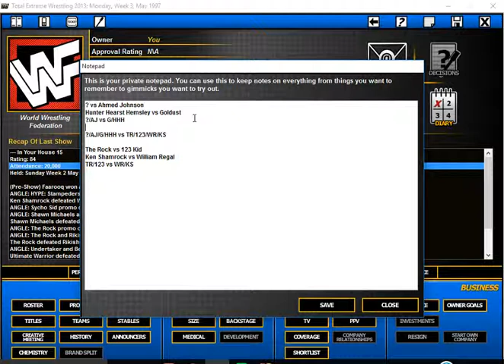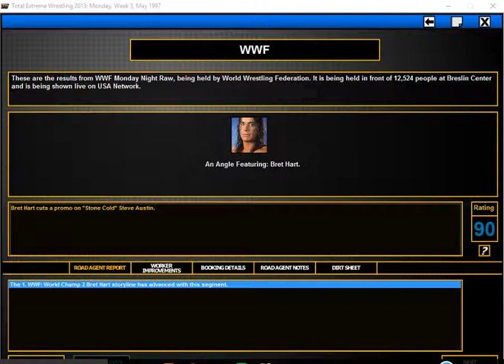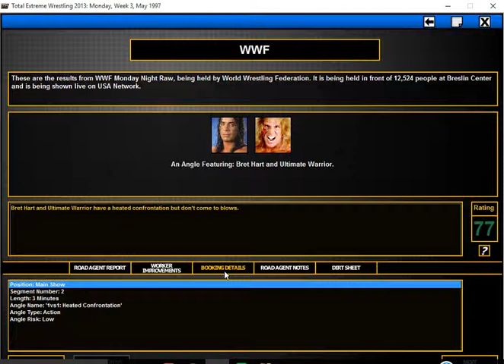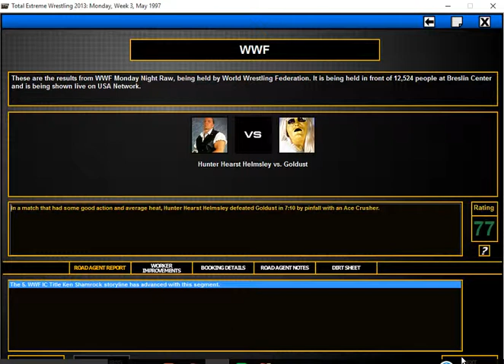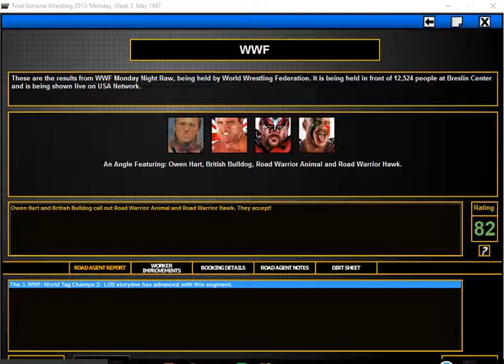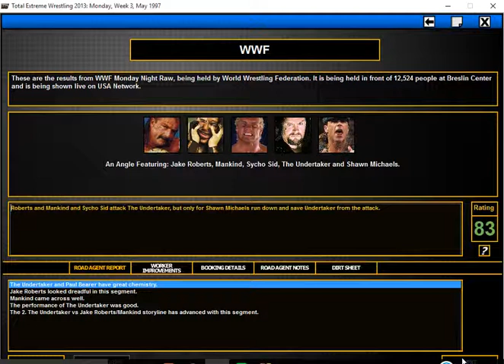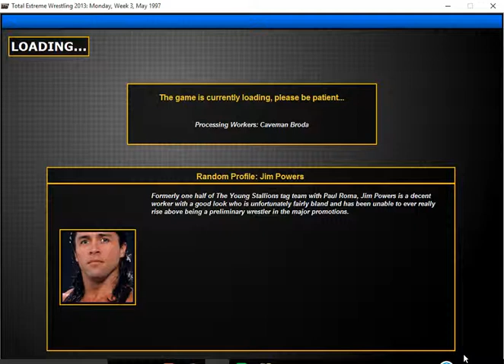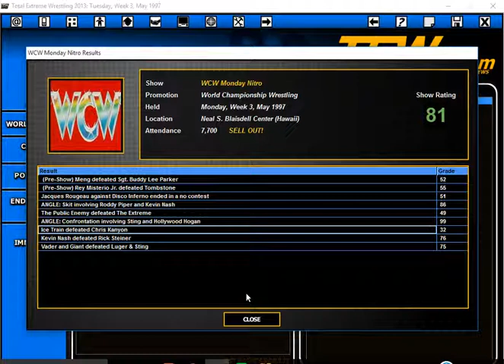TEW 2013 PTAE #44 The Undertaker/HBK Friends???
WWE 3 vs WCW 1